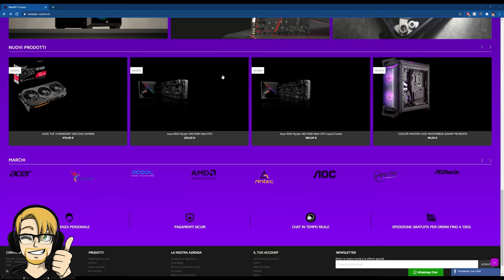PC HACK: BACCHETTA MAGICA per il vostro PC!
Pc principale:
32 GB RAM DDR4 3600 MHz
SSD m.2 Samsung 970 EVO PLUS
2 x SSD Samsung 860 EVO
2 x SSD Samsung 860 QVO

MATERIALE VIDEO

1.671K Views - Mar 5, 2024
76% . 7.62K/10K